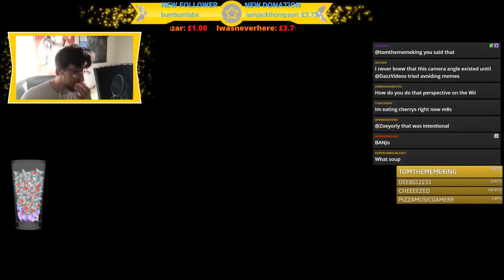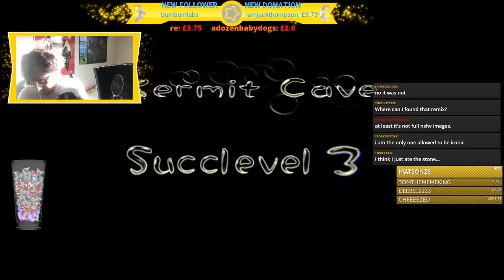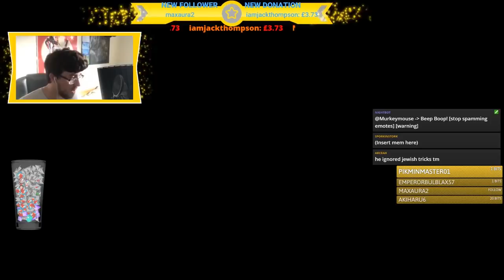Dazz Plays 🅱ikmin - Episode 4 - TAKE THE WORLD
Deeper we go once more, this time with all the more treasures and Twitch bit challenges along the way!

TheShepard246
Red5rainbow
Melchor Velasco
DazzleKitty